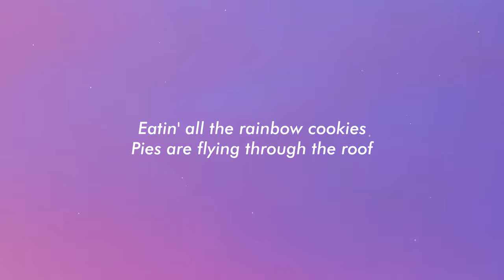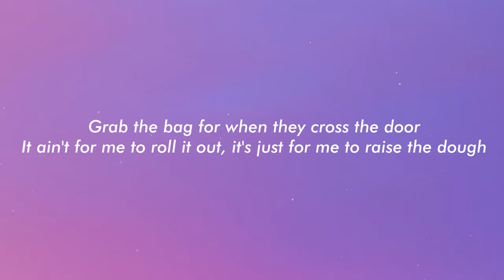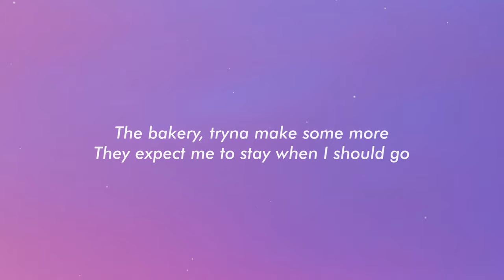Melanie Martinez - The Bakery (Lyrics)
[Verse 1]
Pack it, box it, flip it, top it
With a bow, tie ribbon, stop it
Eatin' all the rainbow cookies
Make the cash right so I can move quick
Out this shithole with a new whip
Cream on top and I'd approve it

[Verse 2]
My boss is mother Mary
Catch me slippin' through the concrete

[Chorus]
Grab the bag for when they cross the door
It ain't for me to roll it out
It's just for me to raise the dough

[Verse 3]
Pies are flying through the roof
All the cherry, the way they all go
One downfall, she blamed the whole team

[Chorus]
It's just for me to raise the-